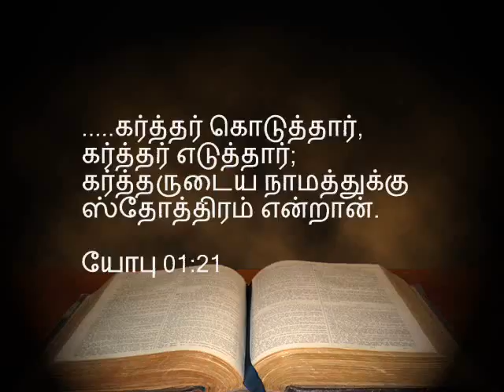03.யோபு-Job 1:12 -22-கர்த்தருக்குள் வாழ்பவர்களுக்கு துன்பம்? Why bad things happen to Godly people?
யோபு - Job 1:12 - 22-கர்த்தருக்குள் வாழ்பவர்களுக்கு துன்பம்? Why bad things happen to Godly people?
 In Chennai Classic Tamil language - இனிக்கும் சென்னை தமிழில்  - Tamil sermon by Pastor Sam Devanesam from Tamil Baptist Church Kilpauk - Book of Job யோபு - Job 1:12 - 22 -  Sound Doctrine Bible Study from Book of Job - Chapter 1: 1-12 -22
Tamil sermon by Pastor Sam Devanesam from Tamil Baptist Church Kilpauk
For any building, the foundation is critical. It withstand the weight of the building and other stresses. Lives are like buildings, and the quality of each one’s foundation will determine the quality of the whole. Too often inferior materials are used, and when tests comes, lives crumble.
Job was tested. With a life filled with prestige, possessions, and people, he was suddenly assaulted on every side, devastated, stripped down to his foundation. But his life had been built on God and he endured.
Job is the first of the poetic books in the Hebrew Bible. Some believe this was the first book of the Bible to be written. The book gives us insights into the work of Satan. Ezekiel 14: 14’ 20 and James 5: 11 mention Job as a historical character.